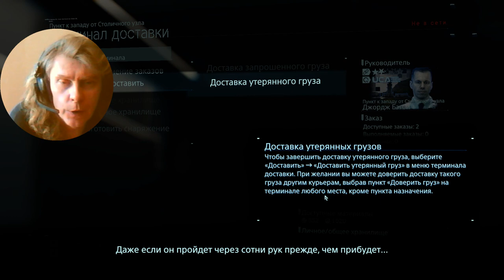2 Death Stranding adventure survival shooter arpg George Kostandi